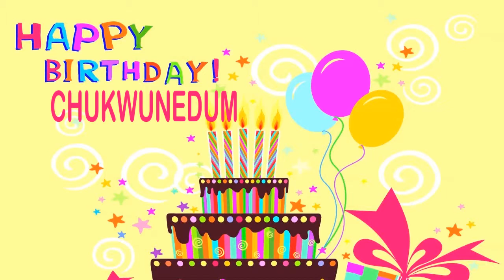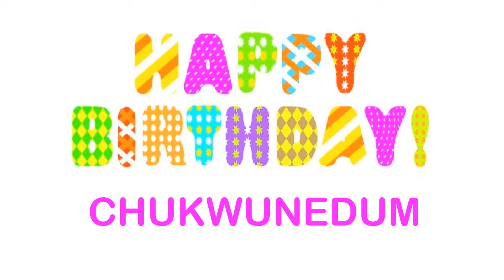Chukwunedum Birthday Wishes & Mensajes